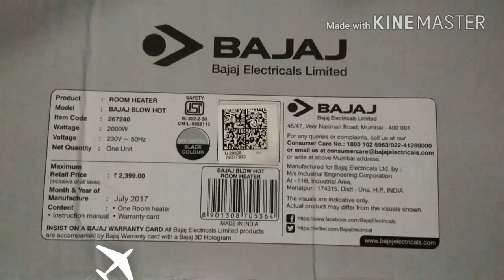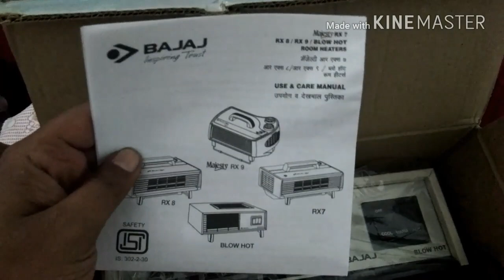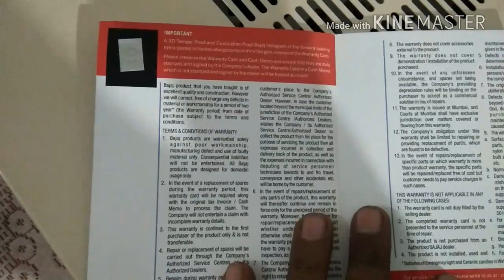Bajaj Blow Hot - Room Heater Unboxing and Review | Best Budget Room Heater | जाड़ा भगाओ यंत्र 🔥😘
buy from link